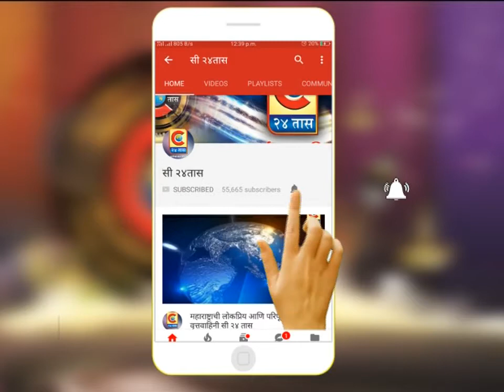भिमाशंकर - लाखो भाविकांनी भिमाशंकर ज्योर्तिलिंगाच्या दर्शनासाठी गर्दी